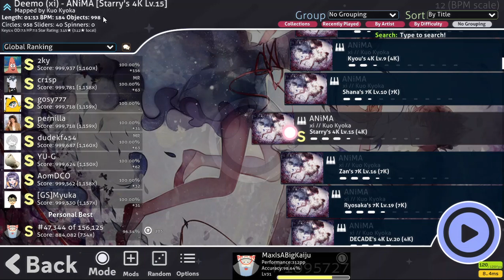What I do sometimes.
Yeah, I play osu!mania, nothing special
Ever since I got a Razer Huntsman Mini, I've mostly been playing normal osu! and osu!mania 4k, but I haven't really got that good at the two. I should try making more videos on osu!mania, regular osu! and just incomprehensible garbage like I usually make in general
Also new video on a conlang coming soon, yeah, I make conlangs sometimes
Song I play is ANiMA by xi, difficulty is Starry's 4k Lv.15, map is by Akasha- (Kuo Kyoka), skin is Rosie by Zennan, video by me